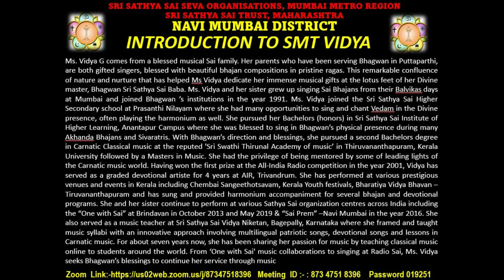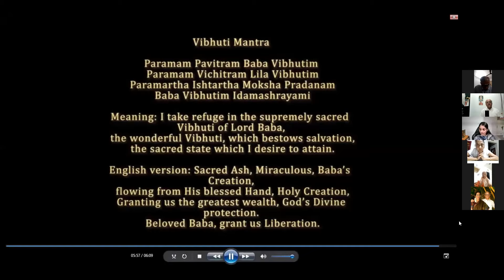Musical Offering-Sai Premarpanam by Vidya G on 6th Feb 22 for Saiprem,Vashi,offered to beloved Swami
Sairam
We are pleased to upload the online Musical Offering “Sai Premarpanam”by Smt Vidya G from Puttaparthi on 6th February;2022  under the aegis of  Sathya Sai Seva Organizations and Sri Sathya Sai Trust, Maharashtra, Mumbai Metro Region, Navi Mumbai District.

It was a heart touching offering with soulful bhajans and Songs sung by Smt Vidya G laced with apt introduction about each song .  It was presented with such humility and  straight from the heart which is so unique to this divine instrument of Swami. The Accompaniments in the form of S Venkatraman on Key Board , Jagdish Kanadia on Tabla and K Sudheer Kumar were absolutely brilliant and the whole offering took all the devotees who were present in large numbers to Heights of Ecstasy.The nectarine sweetness of the Voice of Smt Vidya G was so emanant that Swami's presence was felt throughout the program.

Must also Acknowledge the wonderful video management during Zoom Session by Navi Mumbai District Youth Coordinator- Ms Veena Chennuri.

Please partake the bliss and share it across the globe for spreading the divine glory of beloved Bhagawan.

With  Prostrations to the Lotus feet of Sai Maa,

Yours in service
Loving Sairam
Srinivasan
Jt Spiritual Coordinator
Sri Sathya Sai Seva Organisations
Sri Sathya Sai Trust, Maharashtra
Mumbai Metro Region
 Navi Mumbai District.